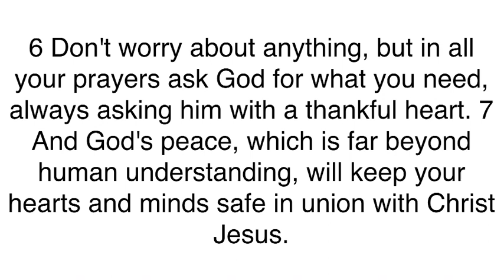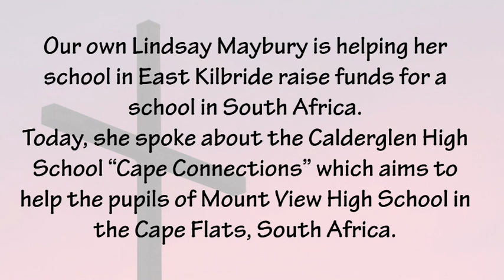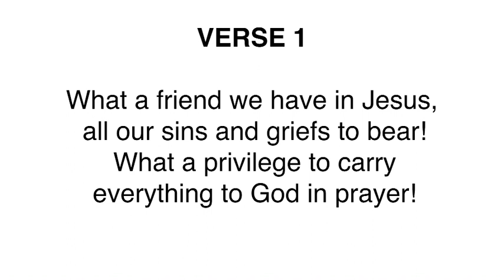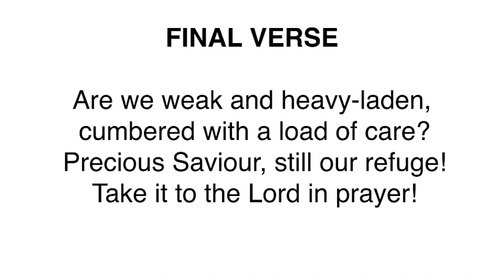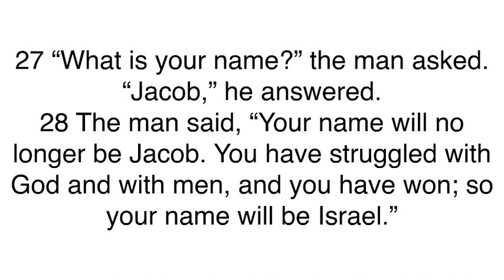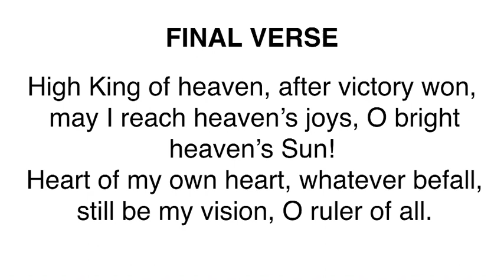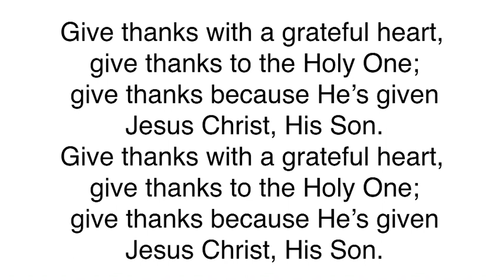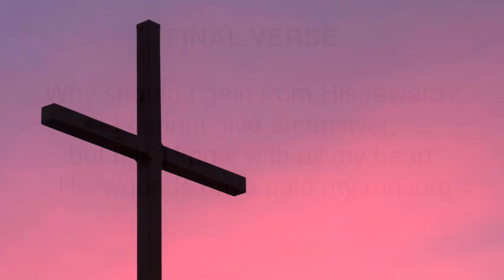East Kilbride West Kirk Sunday Service 27th October 2019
East Kilbride West Kirk Sunday Morning Service 27th October 2019 led by the Worship Team.